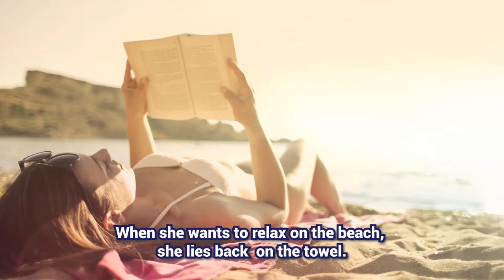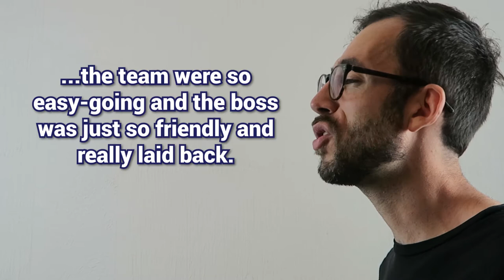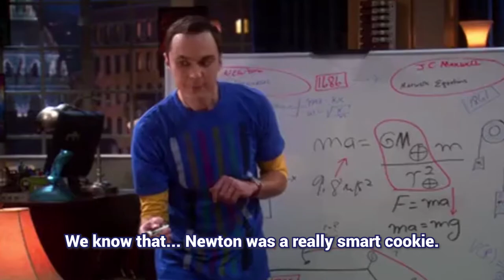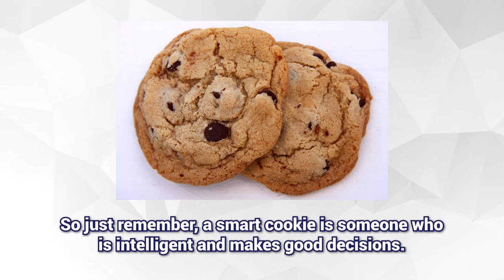Best Expressions to Describe Somebody Positively in English - English Vocabulary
Are you trying to figure out how to describe somebody positively in English, well then look no further. In this video, learn the best positive idioms that will help you describe people in English and help you sound like a native speaker.

Watch this video to learn English idioms and English expressions and learn personality idioms as well!

Keep practicing and good luck!